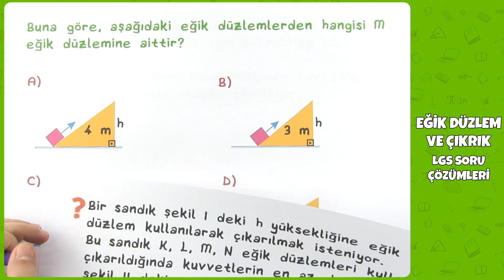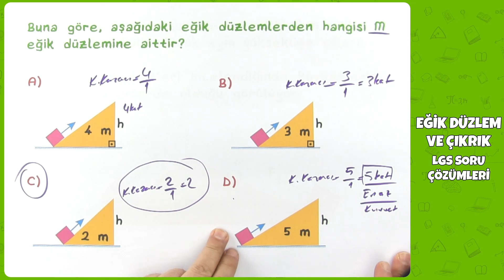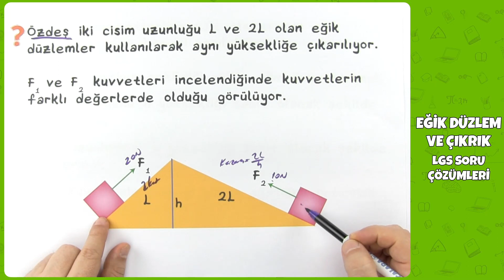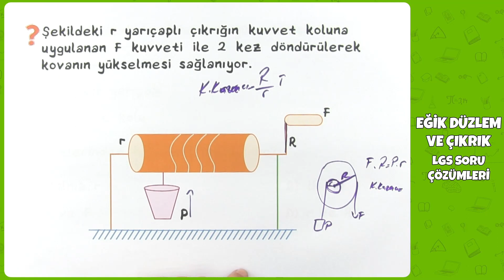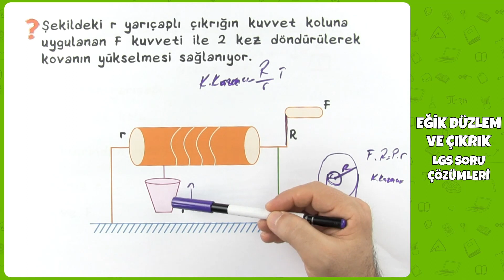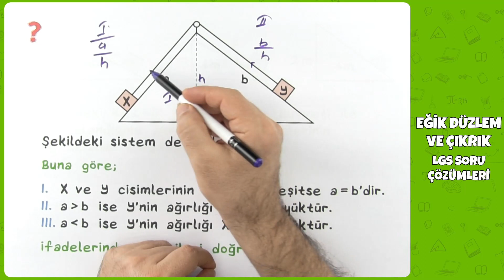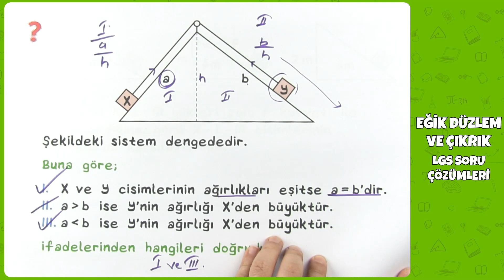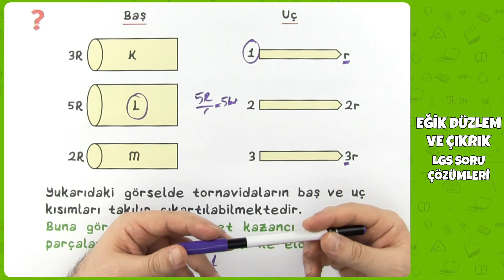LGS 2022 Fen Bilimleri - Eğik Düzlem ve Çıkrık LGS Soru Çözümleri